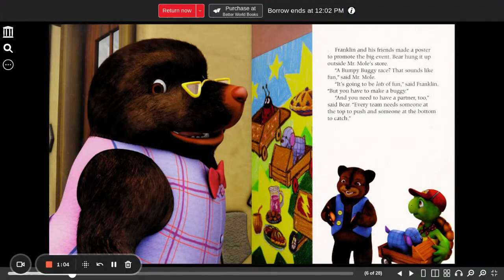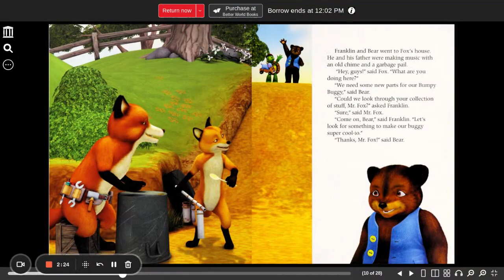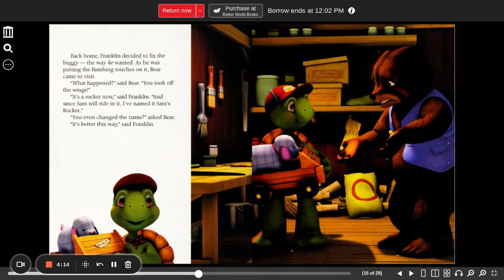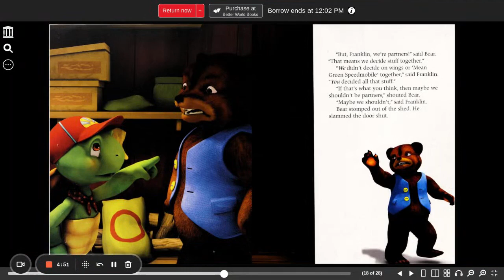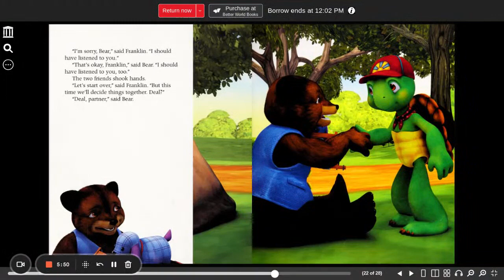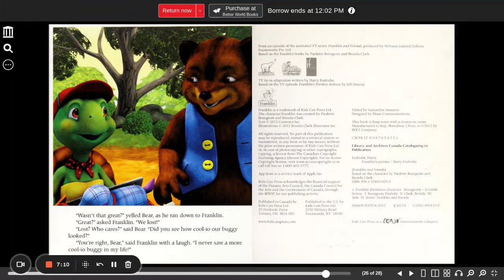Franklin's Partner Bourgeois, Paulette ,Clark, Brenda